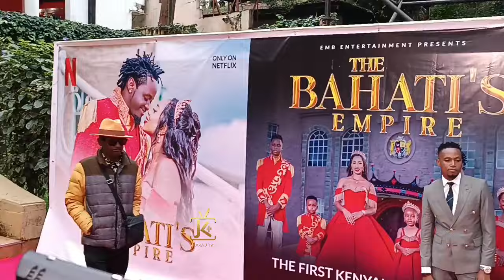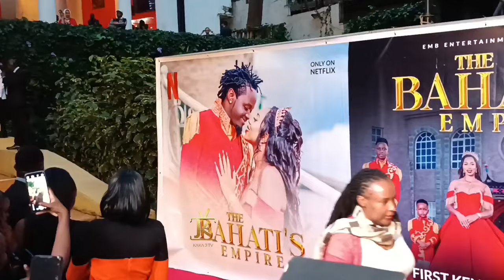TOP CELEBRITIES GRAND ENTRANCE AT DIANA BAHATI AND BAHATI LAUNCH OF NETFLIX SHOW